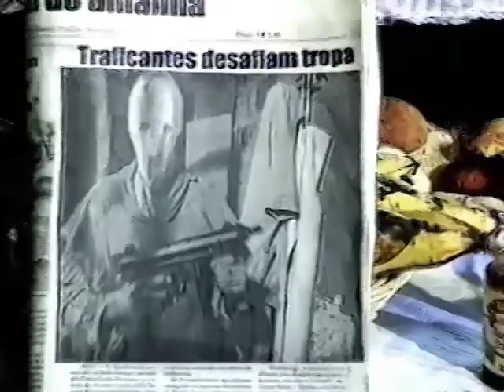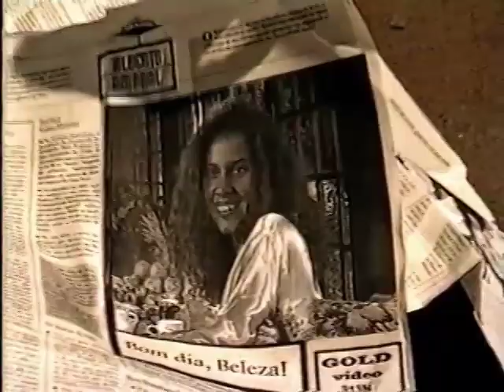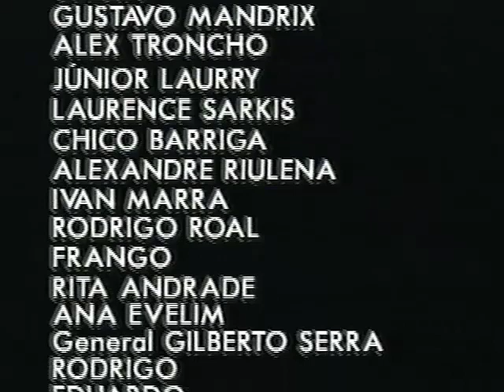O futuro em suas mãos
Título: O futuro em suas mãos - Vernon Walters
Sinopse: Videoclipe da música "O futuro em suas mãos" da banda Vernon Walters; seu primeiro videoclipe.
Ano: 1995
Direção: Cleon Homar/ Marcela Tamm
Roteiro: Felipe Caduco
Assistente de Direção: Adriana de Andrade
Fotografia: André Benigno, Lauro Fernandes, Alexandre Riulena
Câmeras: Marco Aurélio Kosby, Denilson Félix, Pedro Alvim, Alexandre Riulena
Edição: Cleon Homar
Som: Pierre (Zen Studio)
Maquinista: Lauro Fernandes
Eletricista: Roque Fritsch
Trilha Sonora: Vernon Walters - Vocal e Guitarra: Felipe Caduco; Bateria: Minduim; Baixo: Gambá; Guitarra: Robson
Elenco: Alex Corrêa, Kátia Chew, Renato Lemos Aguiar, Lauro Pastor, Clerton Moraes, Edilson Elesbão, Felipe CxDxC, Itamar Lopes, Tirza Gubert, Clésia, Gabriel, Everaldo dos Santos, Antônio França, Pedro Alvim, Lauro Fernandes, Ernesto Júnior
Produção : Ivelise Tass, Carla Gomide, Lícia Nara
Produção Show ASBAC: Rita Andrade
Homenagem: Jaime Sautchuk (vídeo Na Terra do Corta-Braços), Adinair França, Comunidade de Valença
Apoio: Betsy Studio, Pizza Magia, Restaurante Paladar, Gold Vídeo, CEB, Ministério do Exército, CVII
Agradecimentos: Raphinha, Seu Joaquim, Dinne Braga, Maiby, Marina Jardim, Marina Hernandez, Branca, André Luis, Rochinha, Boró, Alessandro, Roberto, Ana Lúcia, Capim, Laboratório do Papel, Zé Eduardo, Clésia, Gustavo Mandrix, Alex Troncho, Júnior Laurry, Laurence Sarkis, Chico Barriga, Alexandre Riulena, Ivan Marra, Rodrigo Roal, Frango, Rita Andrade, Ana Evelim, General Gilberto Serra, Rodrigo, Eduardo, Marco
Realização: CPCE/UnB, Radiobrás